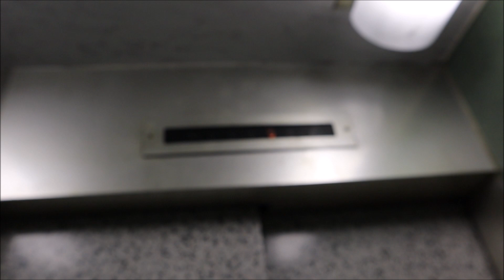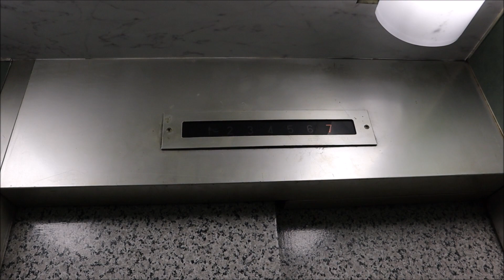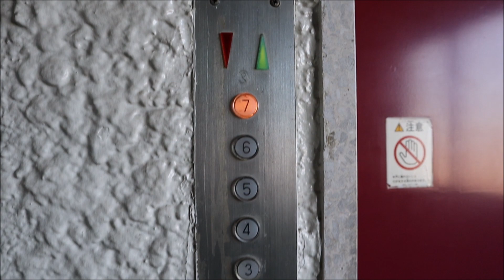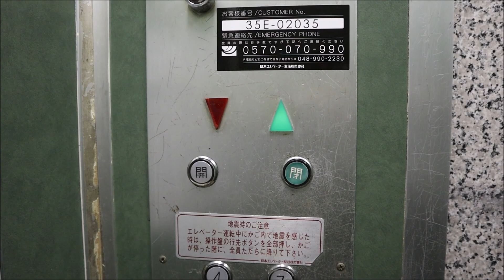【レトロな佇まい】これは古い！日本エレベーター製造の古いエレベーター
所沢市内に2台しかない交流二段制御のエレベーターです(バックヤード等を除く)
古いマンションにあり、乗り場の雰囲気が非常に良い感じです